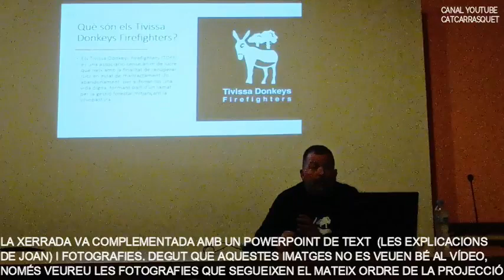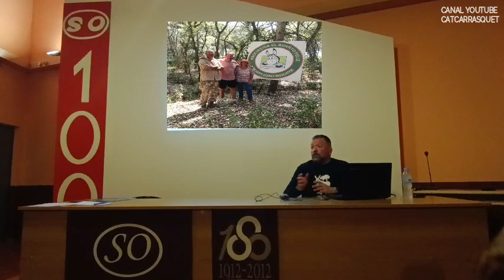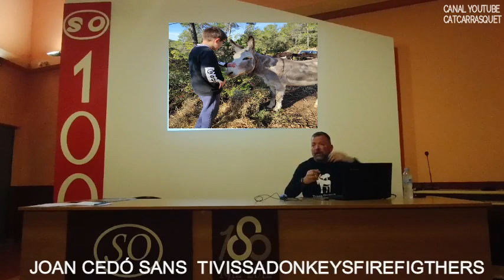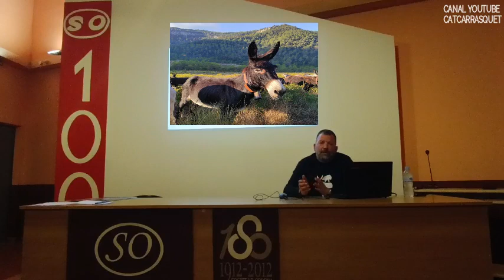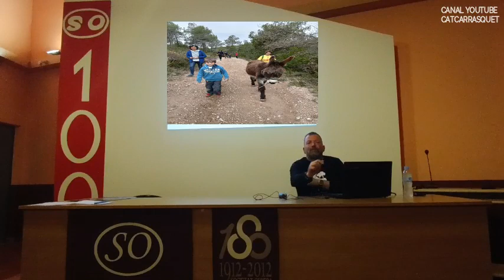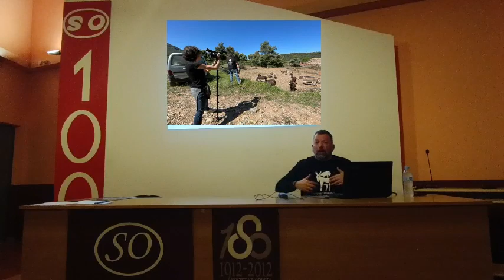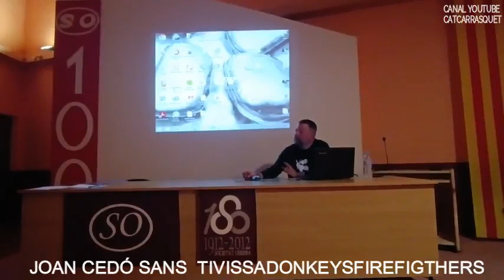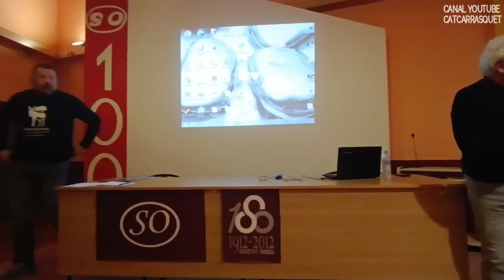XERRADA TIVISSA DONKEYSFIREFIGTHERS SOCIETAT OBRERA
Aquest diumenge a les sis de la tarda a la Sala la Valquíria de la Societat Obrera, El Sr. Joan Cedó Sans de Ca la Farmàcia, ha presentat a tots els assistents (una seixantena llarga) el projecte dels tivissadonkeysfirefighters. Aquest consisteix en el rescat i rehabilitació de rucs que han patit maltractaments, abandonament, o que els antics propietaris ja no s'hi poden fer càrrec. Mentre es recuperen i ja sans, dins de la possibilitat de cada animal, fan la tasca de neteja de boscos. D'aquí el nom de tivissadonkeysfirefighters (Rucs Bombers). 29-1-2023